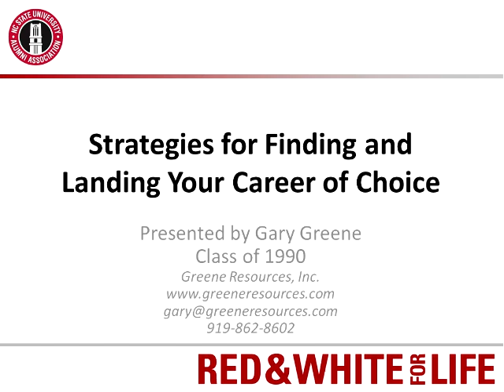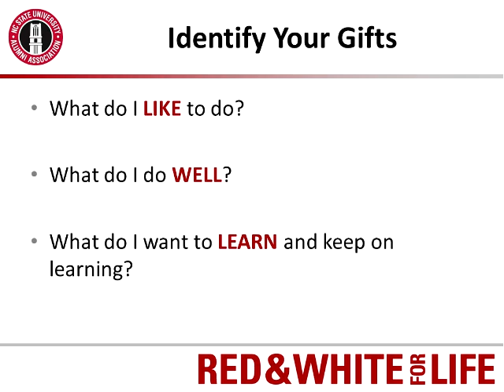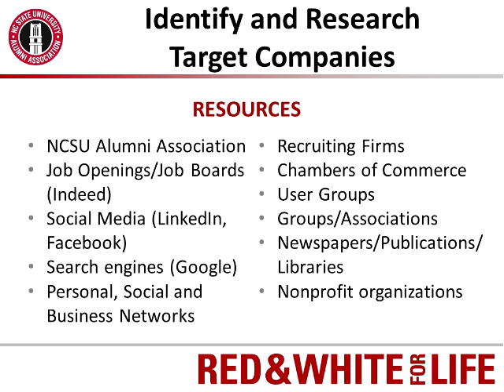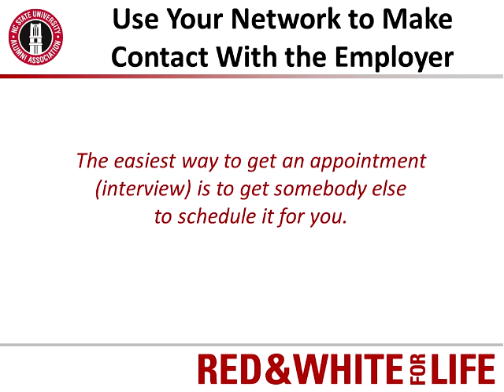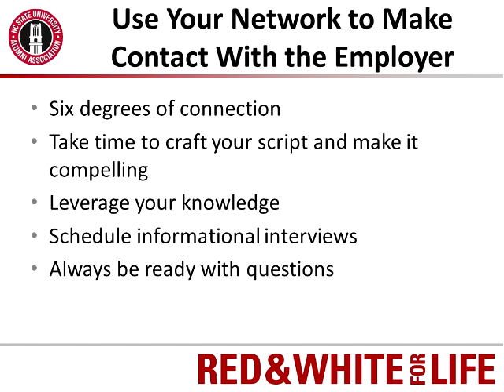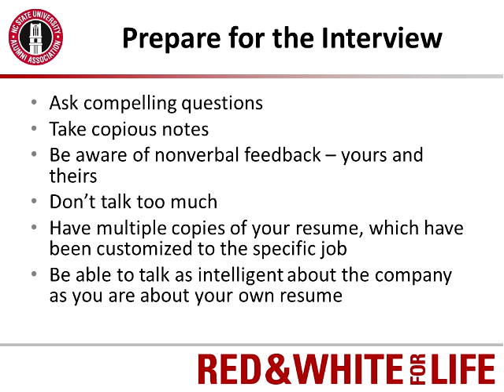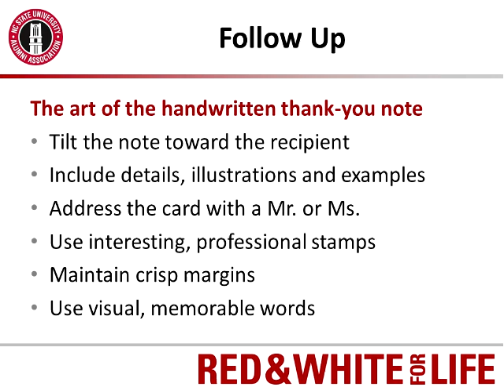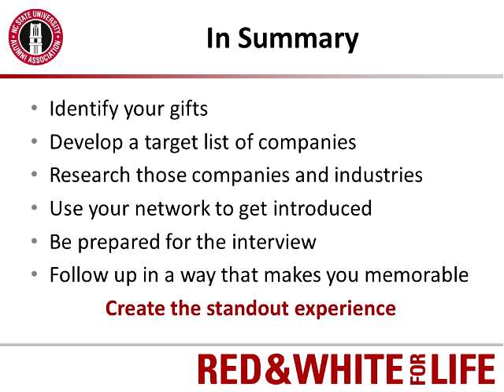Career of Choice, presented by Gary Greene ’90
Finding and landing your career of choice involves identifying what you do well, developing a list of prospects who need those skills, researching those prospects and utilizing your professional network to make contact. This webinar will help you achieve those goals and land your career of choice.